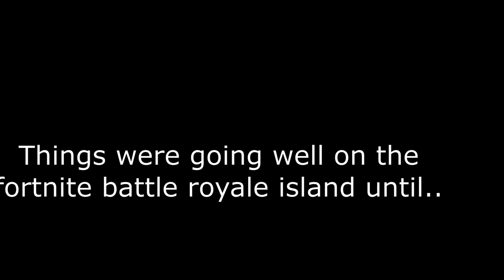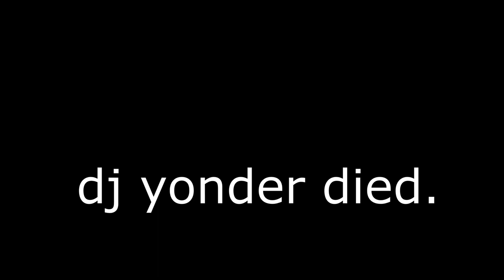Lt John Llama and Fabio Sparklemane have a baby! (A fortnite short film)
Fabio Sparklemane and Lt John Llama have a child. Watch this emotional story unfold!